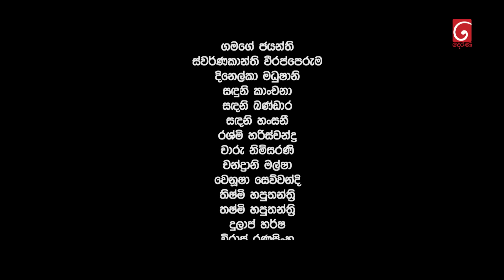Rosa Sudui Adariye (රෝස සුදුයි ආදරියේ) | Episode 07 | 15th August 2023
Rosa Sudui Adariye  (රෝස සුදුයි ආදරියේ) | Episode 06 | 14th August 2023

Line Producer : Chaminda Arambegedara